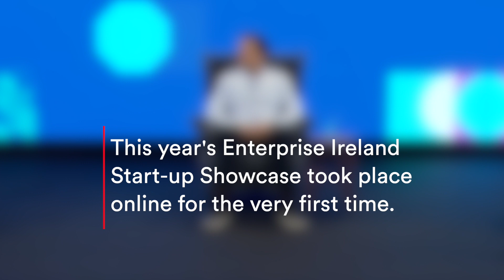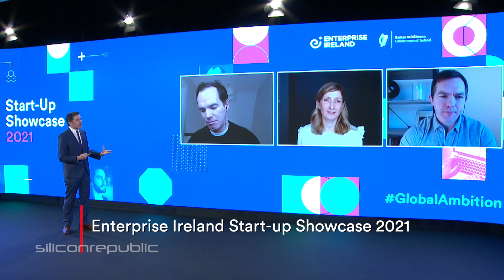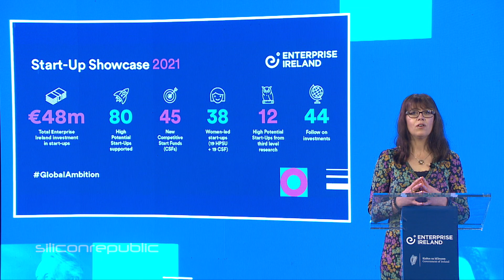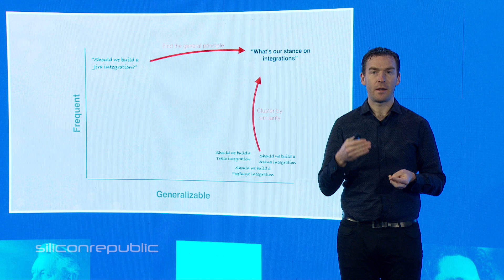Enterprise Ireland Start-up Showcase 2021: Irish start-ups with great potential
This year's Enterprise Ireland Start-up Showcase took place online for the very first time. Last year, 80 companies supported by Enterprise Ireland were identified as high-potential start-ups, or HPSUs. We spoke to Niall McEvoy, HPSU manager at Enterprise Ireland, about the pivot to an online showcase and how some HPSUs previously supported by the agency have gone on to meet and exceed their high expectations.